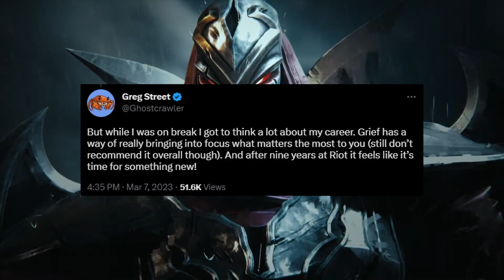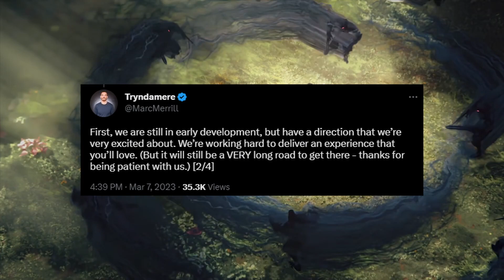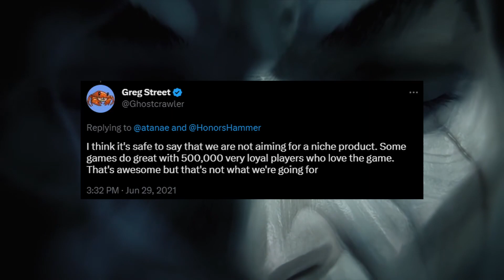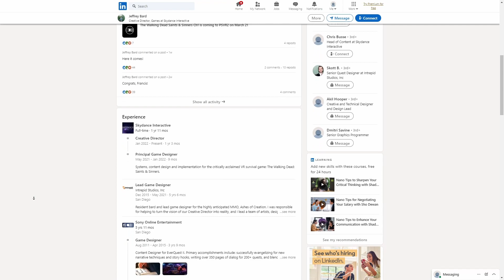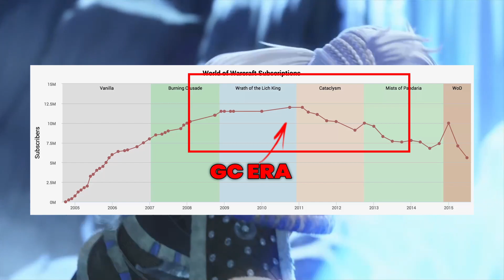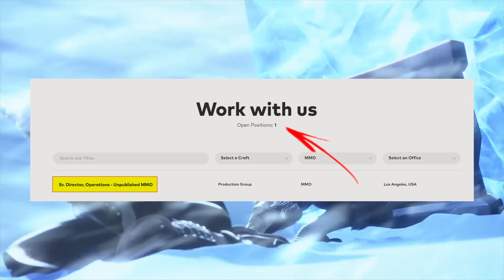The RIOT MMO | Greg "Ghostcrawler" Street Leaves RIOT!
Sad news today as Ghostcrawler announces on Twitter he is leaving RIOT.  However, the project remains in a good place.  Let's talk about it and do a bit of speculation as well.

🌟RIOT MMO EVERYTHING KNOWN WEBSITE🌟

My Discord User Name (Send me LEAKS!): ryve#3391
🌟SOCIALS🌟

🌟 NEED A GUILD? 🌟